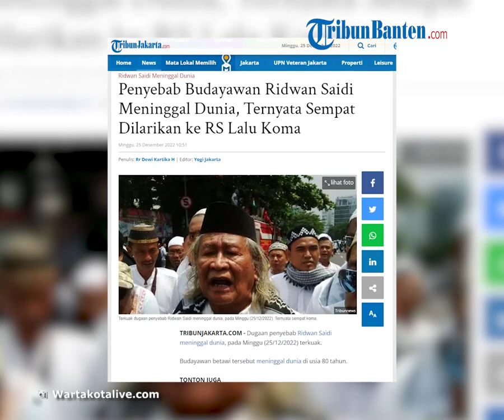Sempat Koma, Budayawan Ridwan Saidi Meninggal Dunia, Ternyata Ini Penyakit yang Diderita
TRIBUN-VIDEO.COM - Dugaan penyebab Ridwan Saidi meninggal dunia, pada Minggu (25/12/2022) terkuak.

Budayawan betawi tersebut meninggal dunia di usia 80 tahun.

Ridwan Saidi ternyata sempat dilarikan dan dirawat di RSPI Bintaro Tangerang Selatan.

"Inna lillahi wa inna ilayhi roji’un.

Telah berpulang dengan tenang Suami, Ayah dan Dato kami tercinta Bapak Ridwan Saidi pada hari Ahad, 25 Desember 2023 pukul 08:35 di RSPI Bintaro Tangsel.